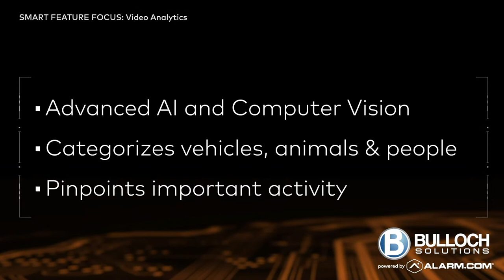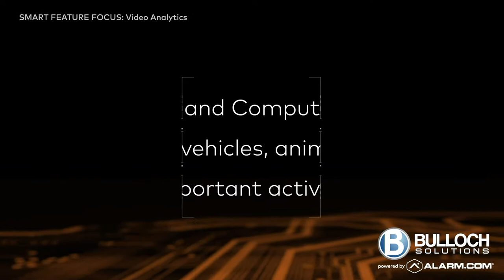Bulloch Academy vs. Frederica Academy